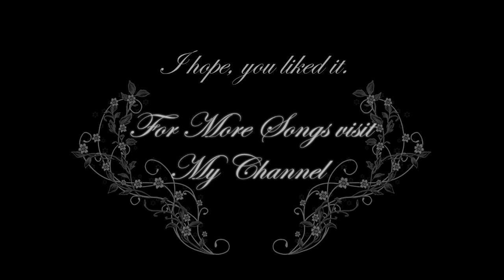Classical Gothic Music - Sepulcrum Floris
This is another ambiental Gothic Score in a Neoclassical Style, composed by myself as always. "Sepulcrum Floris" is Latin and means "Grave of the Flower".
Arranged on Keyboard and Guitar and produced with Magix Music Maker Pro 16.

© All Audio Material is copyrighted by Adrian von Ziegler.